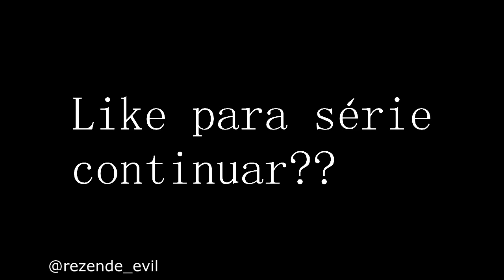Guerra Dos Youtubers - O Início da BATALHA!!!!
META: 4500 LIKES BORA BATER, QUE EU SEI QUE CONSEGUIMOS :3